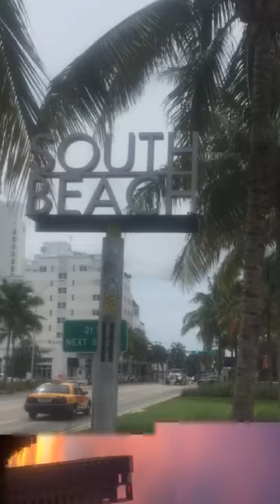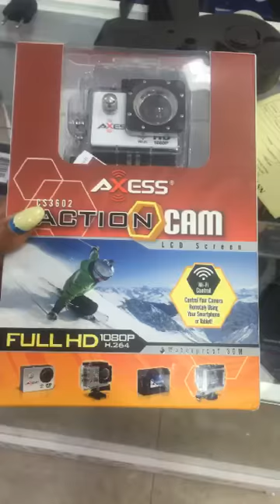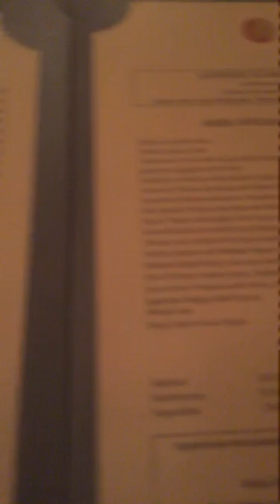Sep 28, 2015 Fade's Birthday Holiday, Day 3 Dinner at Nobu mp4